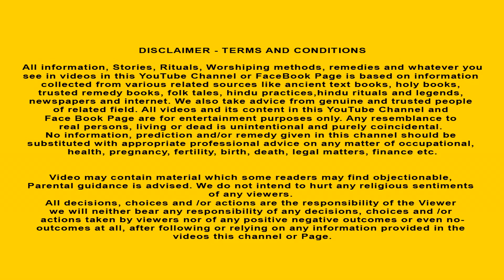श्री कृष्ण और लालची दूधवाला | Sri Krishna Aur Lalchi Doodhwala | Hindi Kahaniya | Bhagwan Ki Kahani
🔥Join  "HINDU STORIES" your go-to channel for captivating 2D animated devotional stories inspired by Hindu mythology. Immerse yourself in Dharmik Kahani, moral stories, and Bhagwan ki kahani. Join our vibrant community and explore the beauty of Hindu wisdom. Channel Membership are Open🔥
About Us- Hindu Stories एक  2D ऐनिमेशन चैनल है, जिसका उद्देश्य आध्यात्मिक और धार्मिक संबंधों की ओर प्रेरित करना है। हमारी कहानियां एनीमेशन के माध्यम से विभिन्न धार्मिक परंपराओं के संदर्भ में बताई जाती हैं और किसी ऊँची शक्ति, देवी-देवता या आध्यात्मिक सिद्धांत के प्रति आस्था, भक्ति और श्रद्धा की भावनाएं जगाने के लिए बनाई गई हैं।